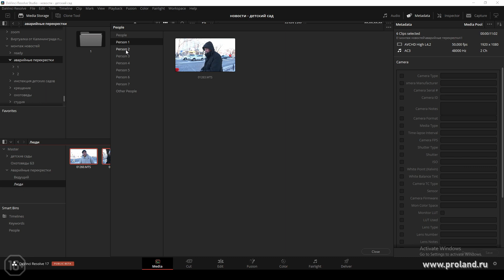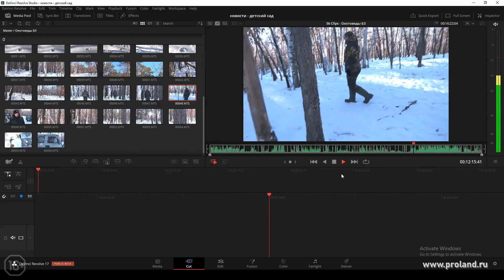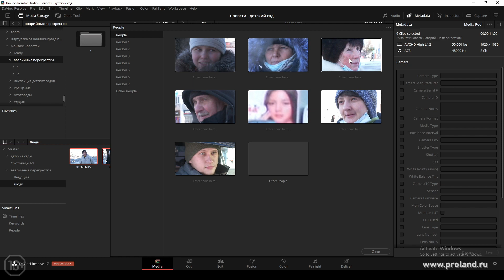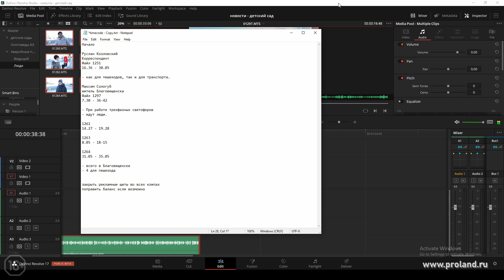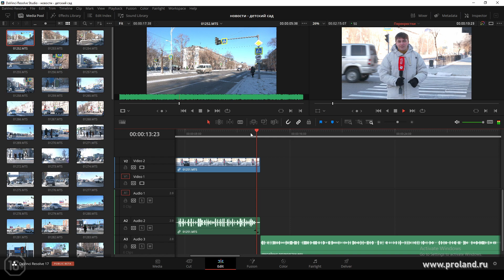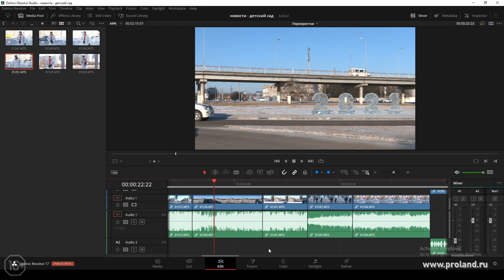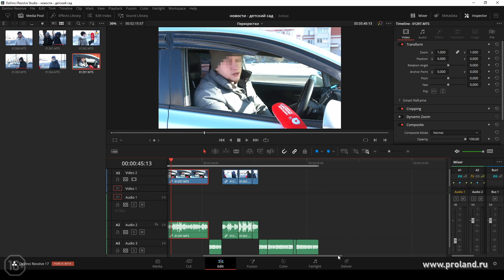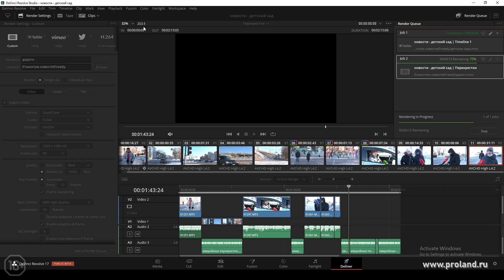Монтаж в Davinci - легко! Как быстро нарезать, наложить титры? Монтируем новостной сюжет - 2 часть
Все оборудование, представленное в видео, вы можете купить на нашем сайте